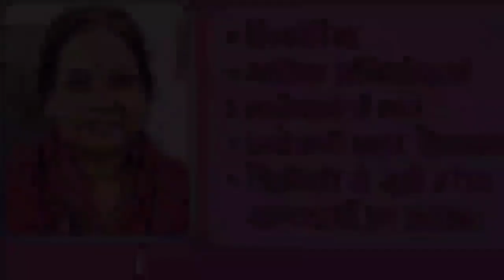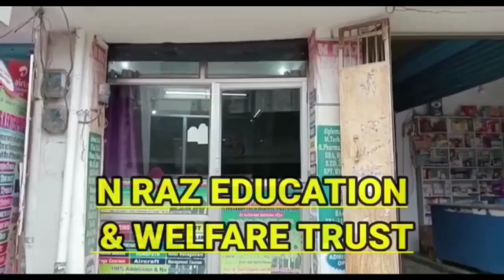Siwan में बाइक सवार तीन बदमाशों ने पेट्रोल पंप के प्रबंधक से लूटे ढाई लाख